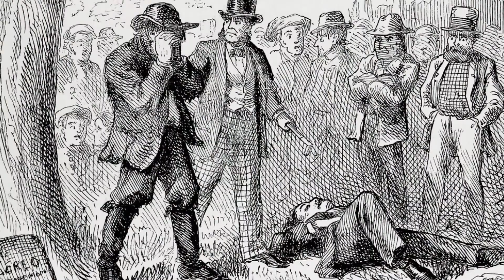Буктрейлер "Приключения Тома Сойера" (МаркТвен)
автор-Герман Малаховский (3А класс, ГБОУ СОШ 1374)
руководитель - Волкова Е.В.